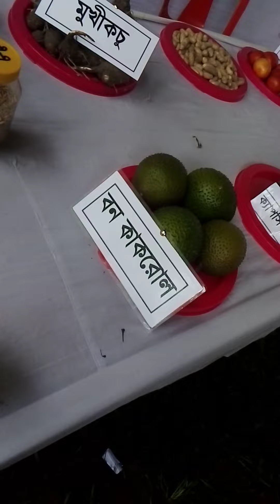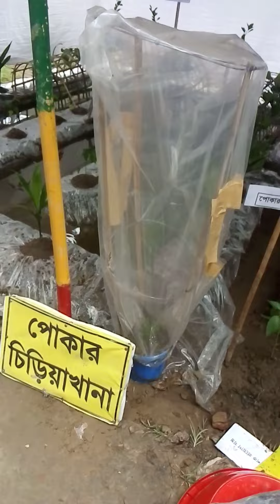Upazila Agricultural Fair 2022